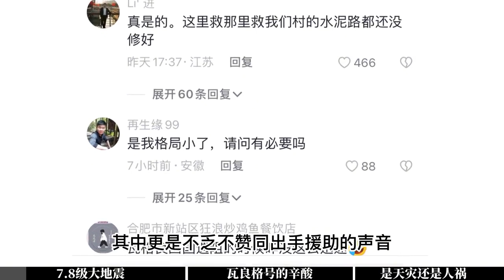未雨绸缪？土耳其发生大地震前，美国大使馆刚好就撤出了土耳其